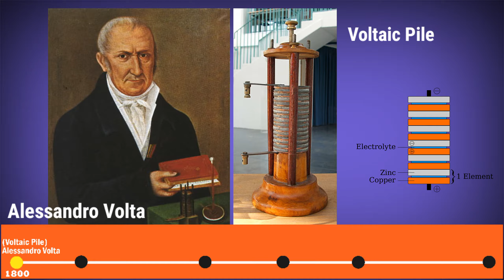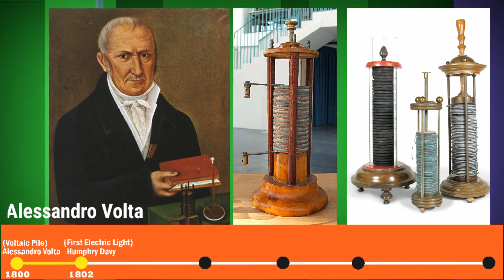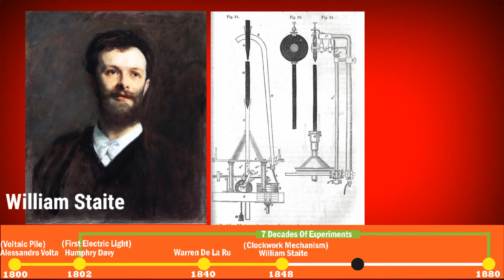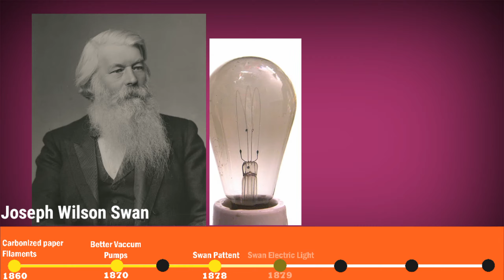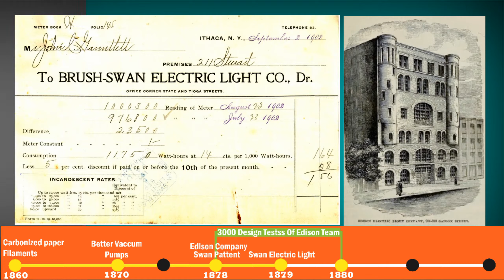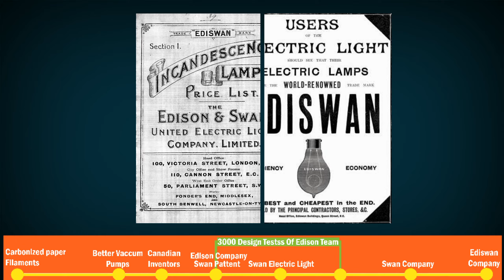Did edison invented the light bulb? /1000 FACTS CHECKER - 0005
Who invented electric bulb?
Some people think edison invented the electric light but that's not true. There are 25+ inventors involved in the history of electric light.
0:01 - introduction
0:19 - Voltaic pile
0:53 - first electric bulb
1:43 - platinum filament
1:58 - clockwork mechanism
2:18 - swan bulb
3:34 - Edison bulb
4:20 - ediswan electric light company
5:45 - quick answer
Related tags
Related search title :
Credits :
(Some of the video clips are downloaded from these websites)